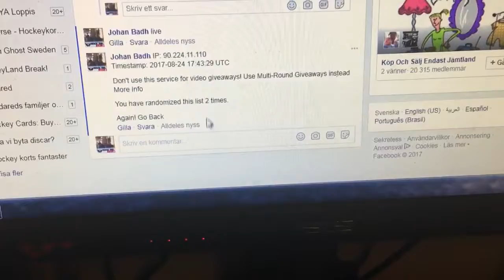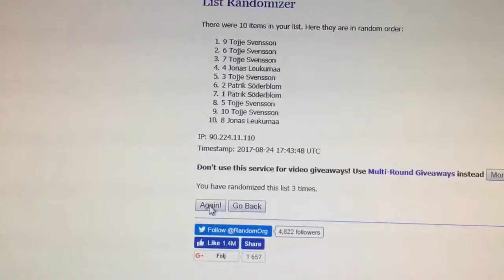24 augusti 2017